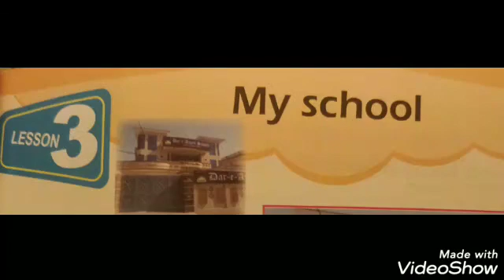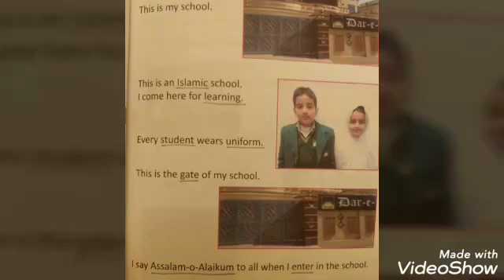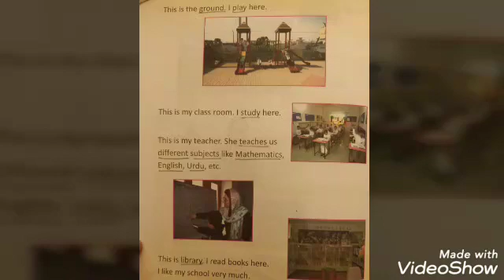My school- lesson 3, Social studies, Class 1( reading and explanation)